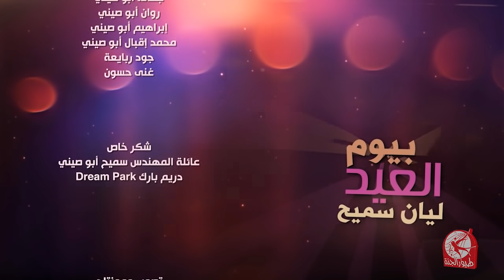بيوم العيد - ليان سميح | طيور الجنة